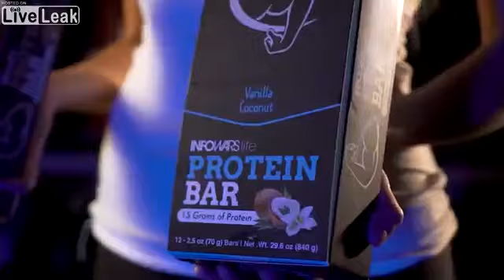This Alex Jones Podcast Is Really Freaking People Out